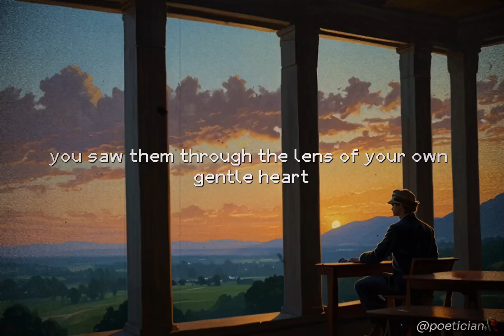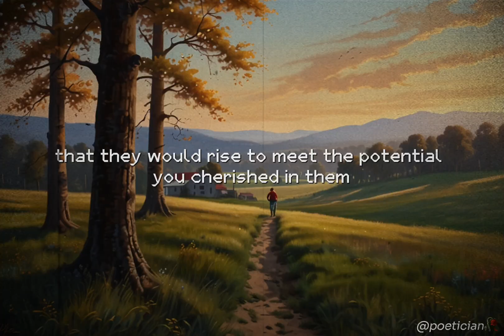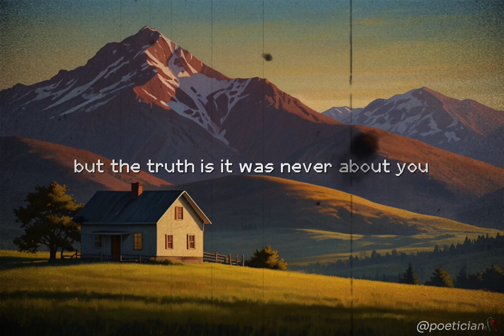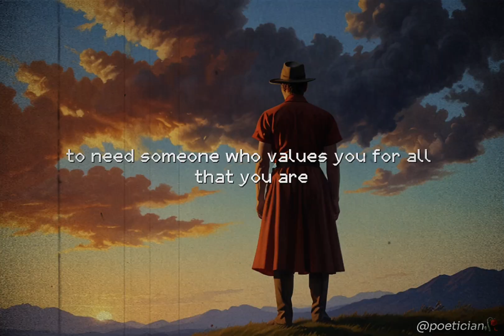The Heart You Hold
Welcome to LuminousPoetic, where raw emotions meet powerful words. Join us as we explore the depths of human feelings through intense and evocative poetry. From the calm before the storm to the explosive release of pent-up frustrations, our poems are a journey into the heart of what it means to be human.

Whether you’re seeking a release from the everyday grind or looking to connect with a community that understands, LuminousPoetic is your sanctuary.